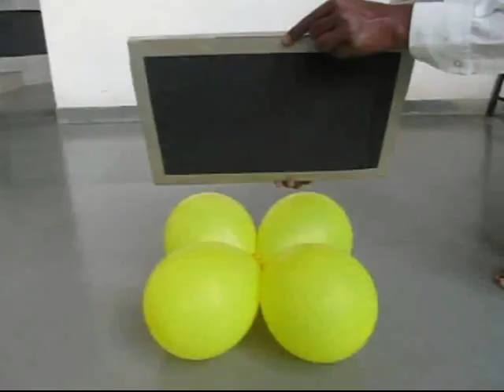BALLOON BENCH | Punjabi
This fun experiment can be tried out in any school. All you will need is 4 good quality balloons, a wooden plank and some bricks. Inflate 4 balloons with almost the same amount of air and then tie their mouths together. Then place them on a smooth floor. Take a wooden plank with foam stuck on one side. Place the foam surface on the balloons so that no sharp point pricks them. Now test the load bearing capacity of this bench by placing bricks on top. Each brick is around 2-Kgs. You will easily be able to slowly balance several bricks on top of the balloon bench. In the end place a 10-Kg cement block on top. As a matter a fact the balloon bench is strong enough to take the weight of a 40-Kg child sitting on it!